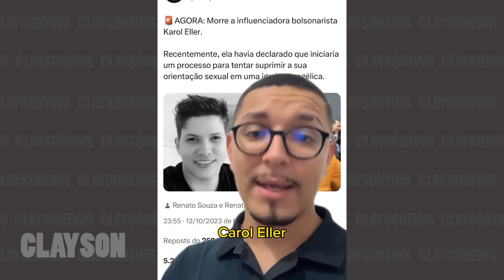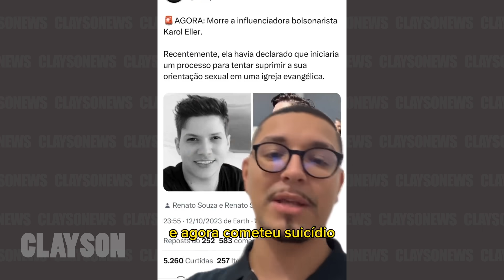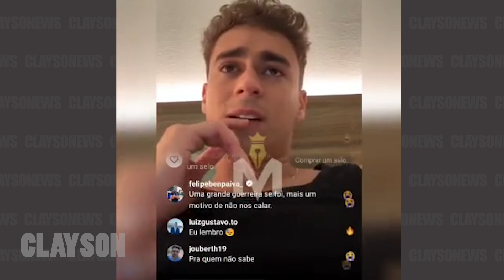Depois de caso TRÁGICO envolvendo Bolsonarista INFLUENCER da direita SE REVOLTA e QUEBRA a REDE!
Colabore para manter nosso canal:
- PicPay: @claysonfeliz

X-X-X-X-X-X-X-X-X-X-X-X-X-X-X-X-X-X-X-X-X-X-X-X-X-X-X-X-X-X-X-X-X
LINKS SOBRE O VÍDEO

IMPORTANTE
Converse conosco!